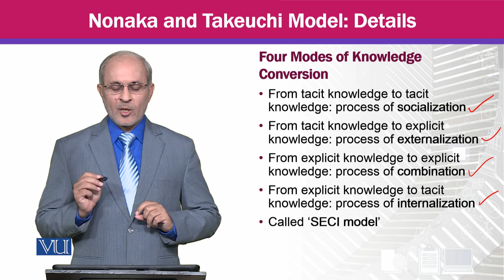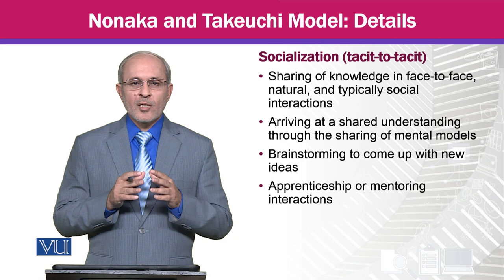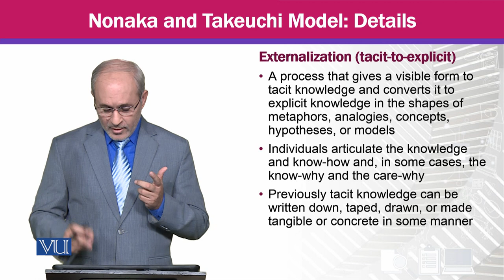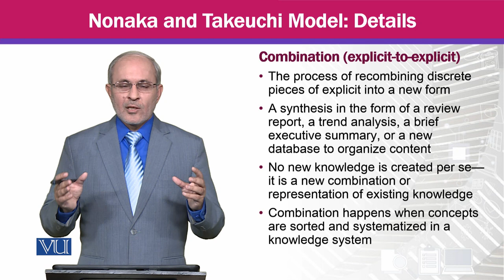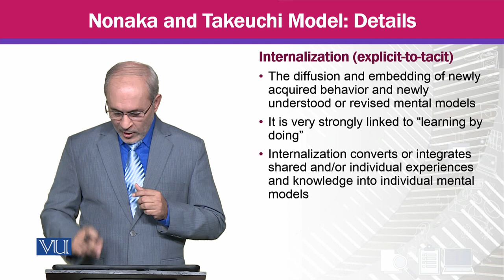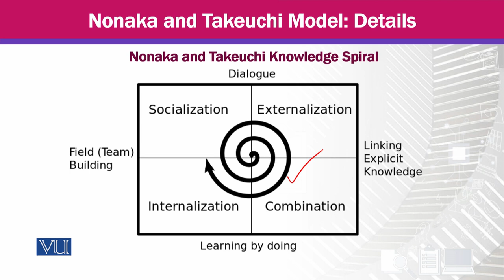Nonaka and Takeuchi Model; Details | Knowledge Management | MGTE630_Topic030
Topic030 - Nonaka and Takeuchi Model; Details,
By Prof Dr. Khalid Mahmood